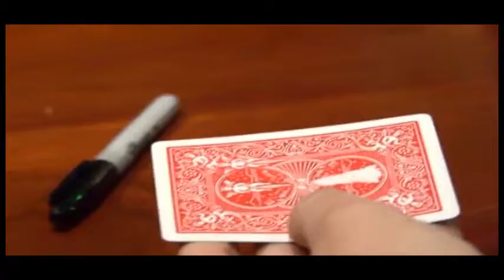Paul Harris Presents Twilight Angel Full Deck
RARE RIDER BACK TWILIGHT ANGEL CARDS LAST CHANCE! ONLY 327 Decks Left! Paul Harris Presents is offering access to our extremely limited supply of Bicycle Rider Back Twilight Angels Cards. These rare custom cards are no longer being produced by USPC and will never be re-printed (unless they change their policy). Single Rider Back Twilight Angel Cards have recently been sold on-line as a collectible for $7 per card! If you love Paul Harris' Twilght Angels and simply must have the no-longer made Rider Back version... and can afford the Rare Collectable price... Then this is your best last chance to soar with a full deck of your favorite angels! Note: Instructions are NOT included.